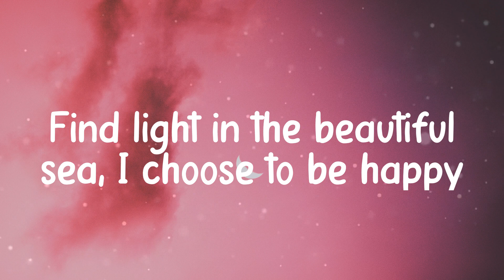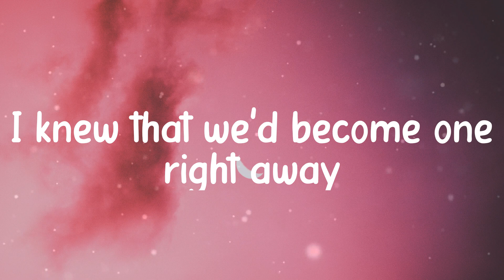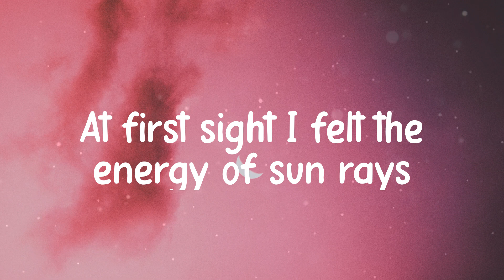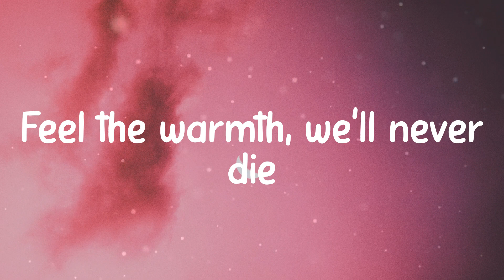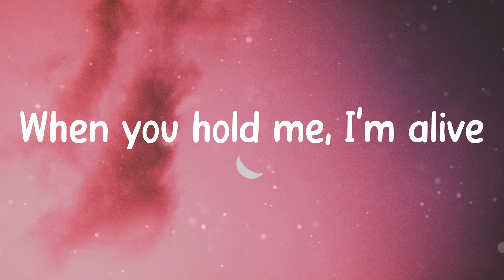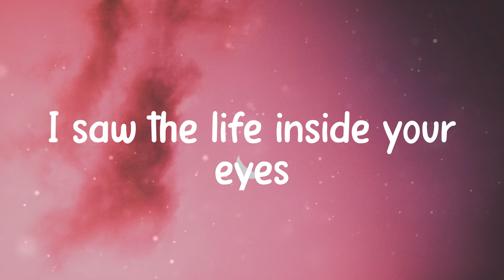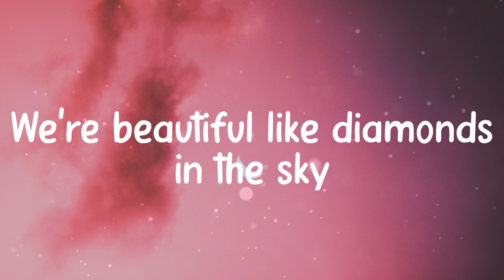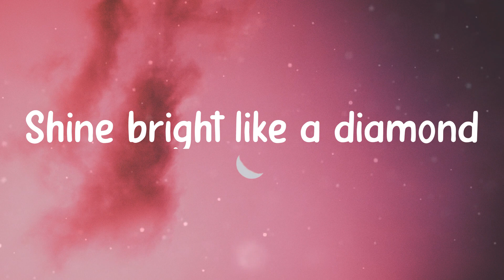𝐃𝐢𝐚𝐦𝐨𝐧𝐝𝐬 - 𝐑𝐢𝐡𝐚𝐧𝐧𝐚 (𝐋𝐲𝐫𝐢𝐜𝐬)